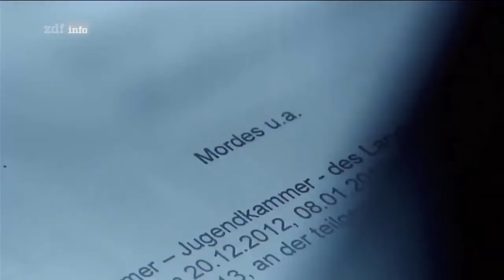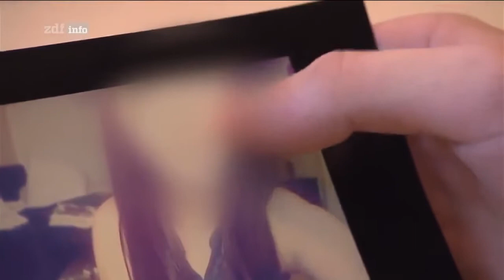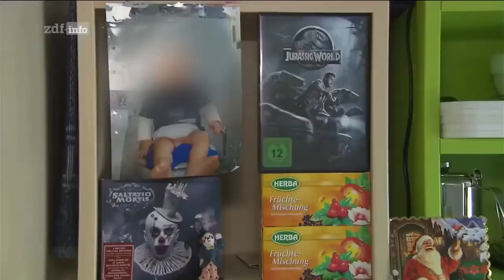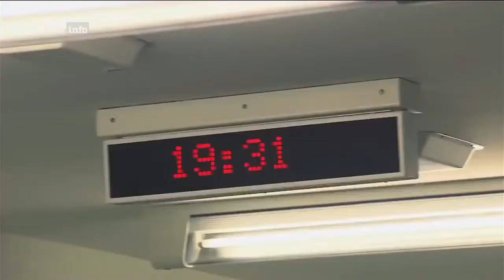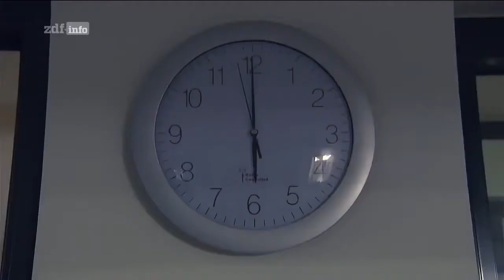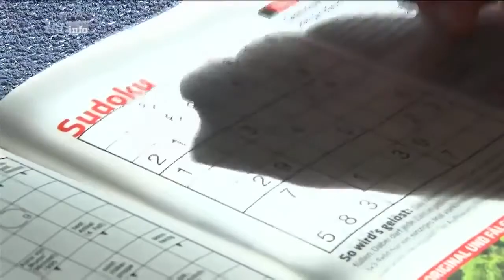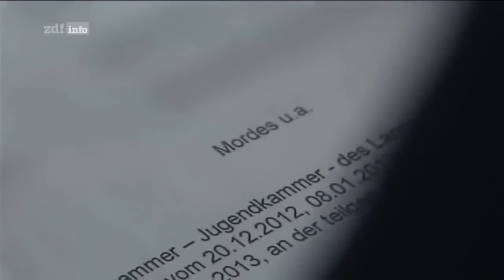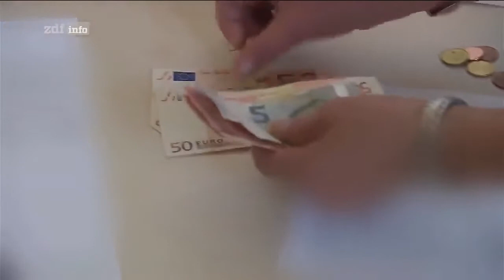So Grausam ist der Deutsche JUGEND Knast Wirklich! – HD Doku 2018